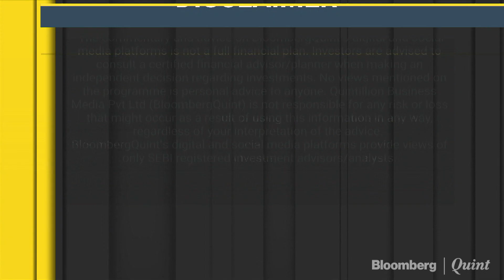Goa Carbon: Goa Carbon Profit Rises For 5th Quarter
Goa Carbon's Jagmohan Chhabra talks about the quarter gone by and outlook for the future.